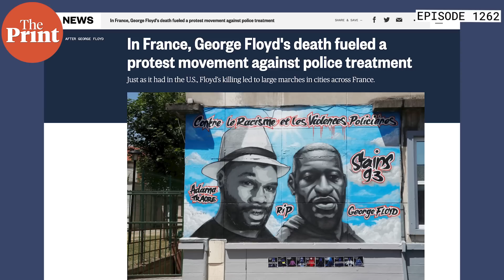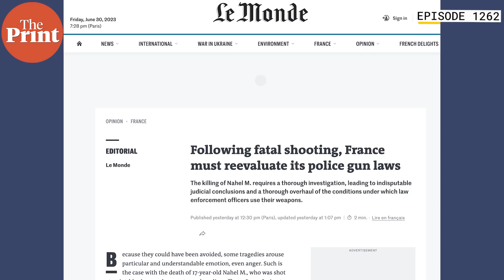Why is France burning. A teen’s killing by police, Europe’s immigration faultlines, Left vs Right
Shocking visuals of rioting are emerging from France amid protests against the killing of a 17-year-old who was shot by police when he refused to stop his vehicle for a traffic check. The riots bring to light larger issues that France — and other countries in Europe — are dealing with. In Ep 1262 of Cut The Clutter, Editor-in-Chief Shekhar Gupta discusses the deep divide in France over immigration (most of it from former French colonies), laïcité or French secularism, and the “at the same time politics” of Emmanuel Macron.